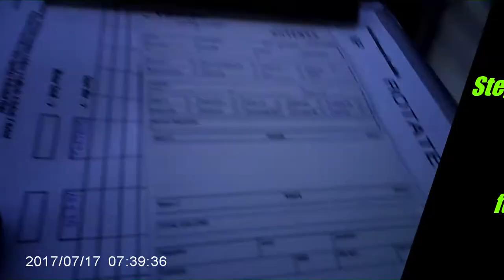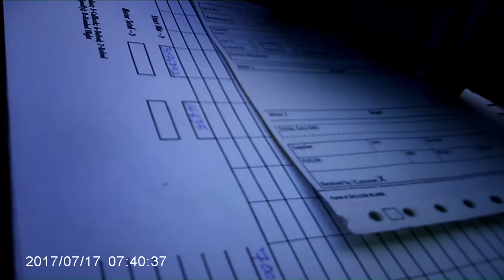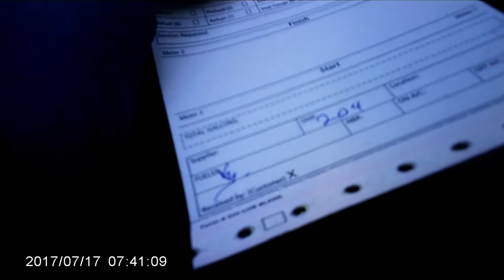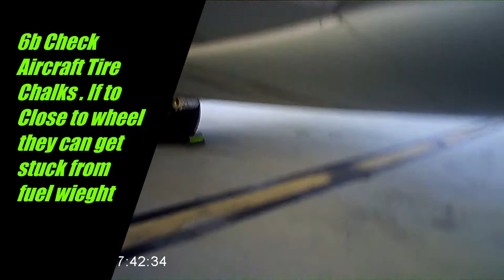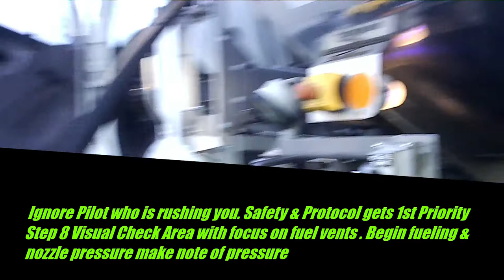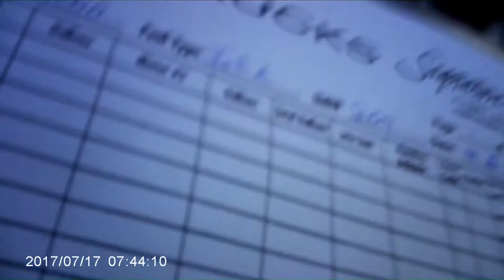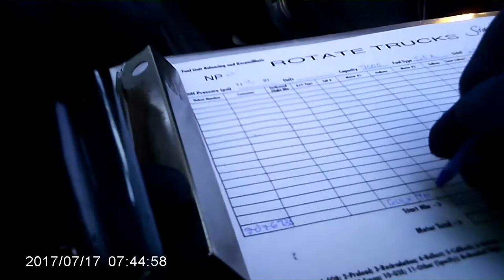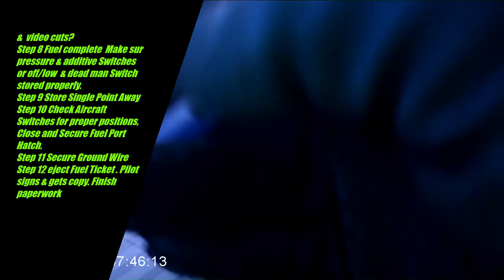Fueling Global Jet - Single Point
Quick Overview of Aircraft refueling procedures in real-time